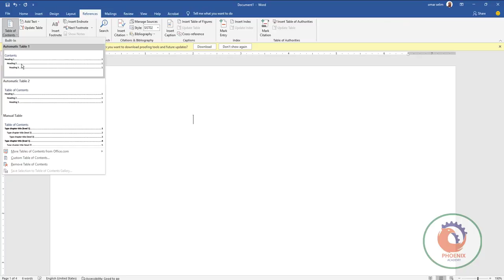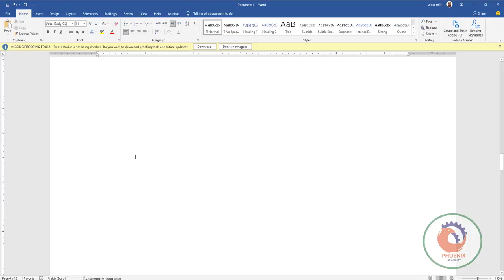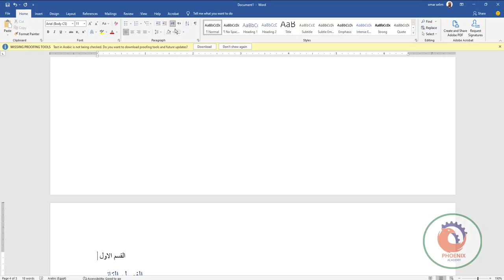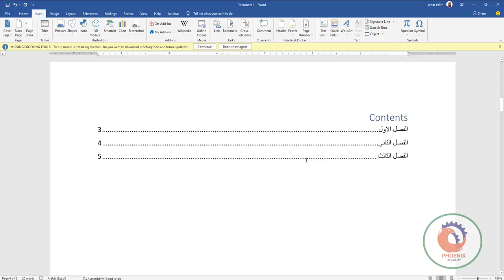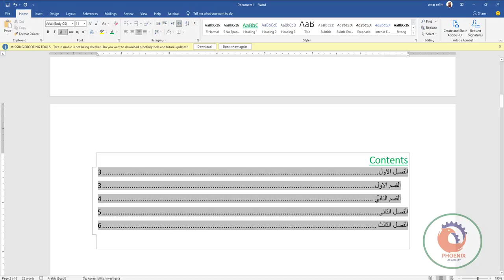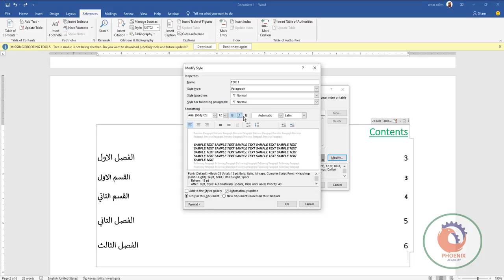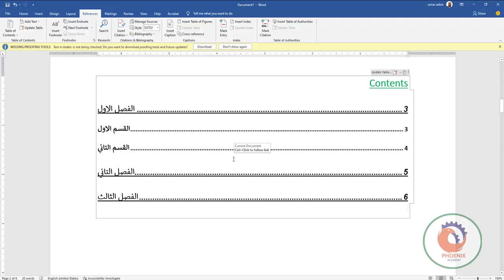فهرس المحتويات في الوورد Insert a table of contents